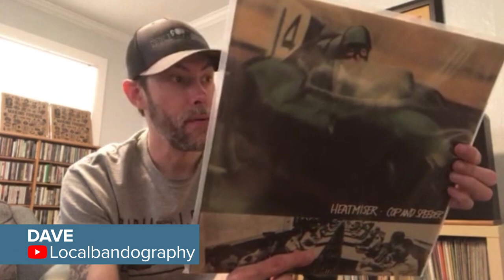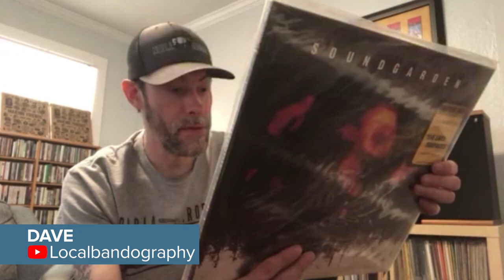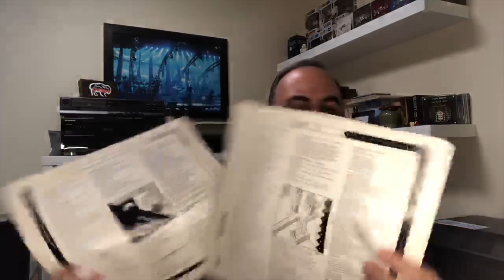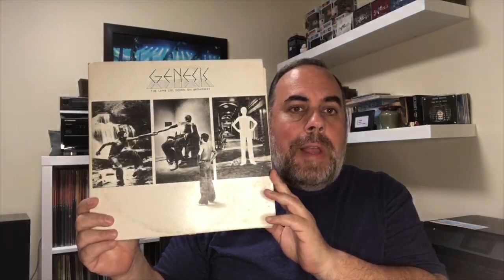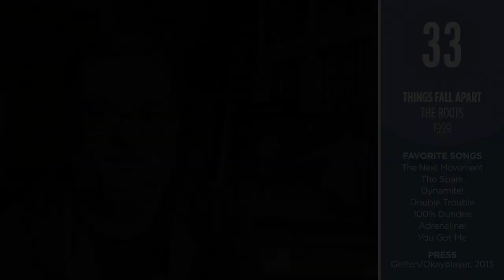My Favorite 200 Albums: 40-31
Rambling on...

00:00 - Favorite Albums of the VC
01:58 - 40
05:00 - 39
06:48 - 38
09:03 - 37
11:05 - 36
13:12 - Favorite Albums of the VC
14:44 - 35
17:42 - 34
21:03 - 33
24:26 - 32
26:49 - 31
29:15 - Goodbye

The Last 10 Albums:
50. The Stone Roses - The Stone Roses, 1989.
49. Homogenic - Bjork, 1997.
48. The Pretenders - The Pretenders, 1980.
47. Marquee Moon - Television, 1977.
46. Wish You Were Here - Pink Floyd, 1975.
45. xo - Elliott Smith,  1998.
44. Five Leaves Left - Nick Drake, 1969.
43. Tapestry - Carole King, 1971.
42. You Got My Mind Messed Up - James Carr, 1967.
41. Aereo-Plain - John Hartford, 1971.